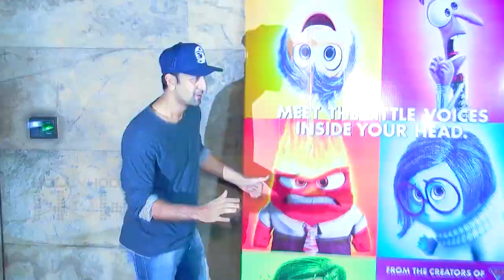Ranbir Katrina Avoid Media on a Movie Date! - Watch Now!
After being spotted at Arjun Kapoor's birthday bash over the weekend, the lovebirds Ranbir Kapoor and Katrina Kaif were seen together at the screening of 'Inside Out' in Mumbai. They enjoy together but did not pose in front of the media. Watch this video to know more about it.